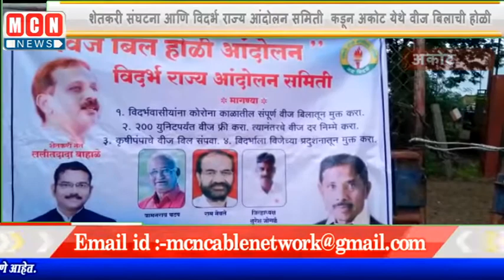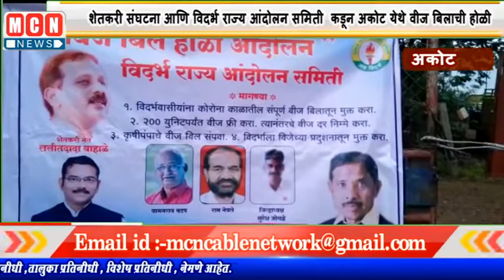शेतकरी संघटना आणि विदर्भ राज्य आंदोलन समिती कडून अकोट येथे वीज बिलाची होळी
MCNNEWSJALGAONJAMOD. शेतीला मिळत असलेल्या उणे सबसिडी च्या पाश्वभूमीवर कर कर्ज नही देगे बिजली का बिल भी नही देगे. या घोषणेचा अनुषंगाने आज नऊ ऑगस्ट क्रांती दिनी अकोट महावितरण कंपनीच्या कार्यालया समोर वीज बिलाची होळी करण्यात आली. आंदोलकांच्या म्हणण्यानुसार कोरोना संक्रमण काळात केंद्र सरकार ने लॉक डाऊन ची कठोर अंबलबजावणी केली. कोरोनावर नियंत्रण मिळवणे शक्य झाले नाही. पण जनतेला त्याचा आर्थिक भुर्दंड खूप बसला. त्यातही मध्यम वर्ग व गरिबांना रोजगार उपलब्ध न झाल्याने आर्थिक नुकसान सहन करावे लागले. त्यावर महावितरणने लॉकडाऊन च्या काळातील तीन महिन्याचे बिल एकत्र पाठवले.जे काही हजारो रुपयात आहे ते संपूर्ण माफ करण्याची मागणी आंदोलकांनी केली कृषीपंपाचे वीज बिल संपवा, विदर्भाला विजेच्या प्रदुशनातुन मुक्त करा अशी मागणी केली या वेळी शेतकरी संघटनेचे राज्य प्रवक्ते ललित पाटील बाहाळे,शेतकरी संघटनेचे माजी जिल्हा प्रमुख सतीश बाबा देशमुख, शेतकरी संघटनेचे जिल्हा प्रमुख (माहिती व तंत्रज्ञान आघाडी) लक्ष्मीकांत कौठकर यांच्या प्रमुख उपस्थितीत अकोट विद्युत महावितरण गेट समोर आंदोलन करण्यात आले